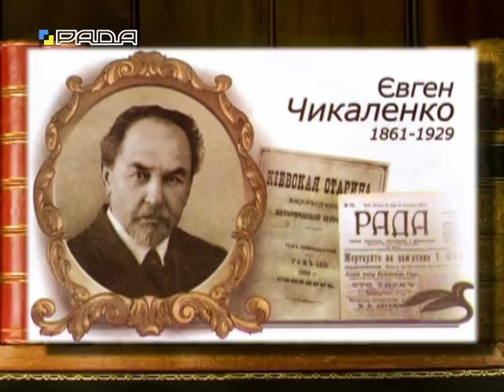Велич Особистості 03.03.2018 Євген Чикаленко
Програма "Велич Особистості" з Іриною Фаріон, доктором філологічних наук
Тема: Євген Чикаленко